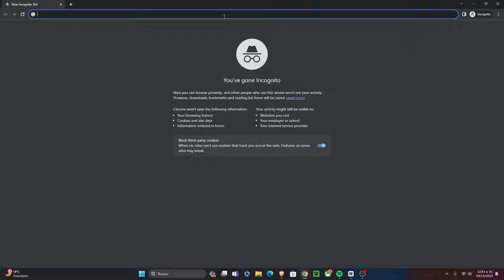5 MEJORES WAIFUS DE OVERWATCH 2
-Tarjeta de vídeo Nvidia RTX 3060

-Memoria Ram 16Gb 3200Mhz (2*8Gb)

-Tarjeta madre Chipset B550

-Almacenamiento 1Tb SSD M.2 Nvme

-Enfriamiento Liquido 240mm RGB

-Fuente de Poder 650w 80+ GOLD